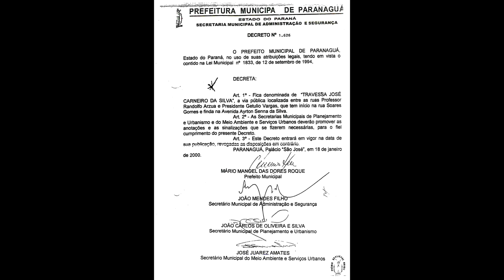TRAVESSA JOSÉ CARNEIRO DA SILVA - BOCKMANN - PARANAGUÁ-PR